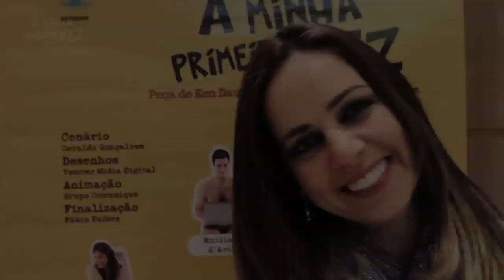A Minha Primeira Vez